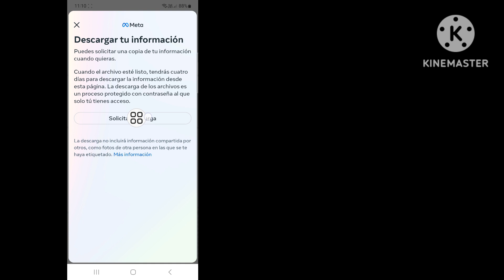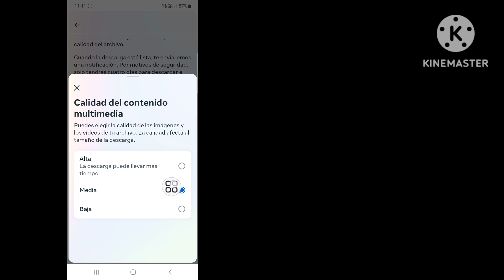Cómo recuperar chats eliminados en Instagram (2023) | Recuperar mensajes borrados en Instagram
Si estás buscando un vídeo sobre ¿Cómo recuperar chats eliminados en Instagram 2023? ¡aquí lo tienes! En este video te mostraré cómo recuperar mensajes eliminados de Instagram. Asegúrate de ver el video hasta el final. Aprenderás cómo recuperar mensajes eliminados. Eso es fácil y sencillo de hacer desde tu teléfono.

Su pregunta sobre cómo recuperar mensajes eliminados de Instagram...

Sigue mis instrucciones en pantalla

💭 ¿Tienes alguna pregunta sobre este tutorial? ¡Escríbeme un comentario abajo!

🔑 Descargo de responsabilidad:
Este vídeo está destinado únicamente a fines educativos. No respaldamos ni apoyamos ningún intento no autorizado de acceder a cuentas o contraseñas. Practique siempre un comportamiento ético y respete la privacidad de los demás en sus interacciones en línea.